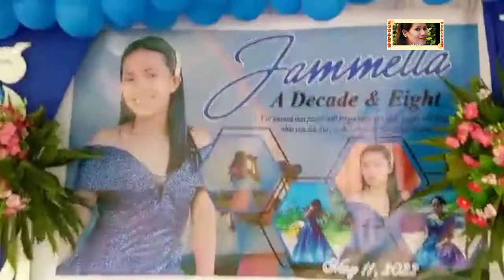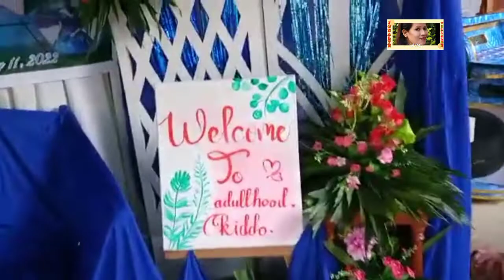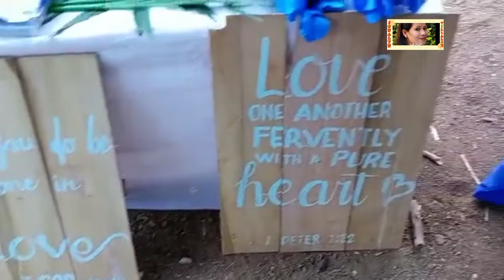My daughter's 18th birthday preparation sa Probinsya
My daughters 18th birthday preparation at the village
Special thanks to @Rose Province Channel.